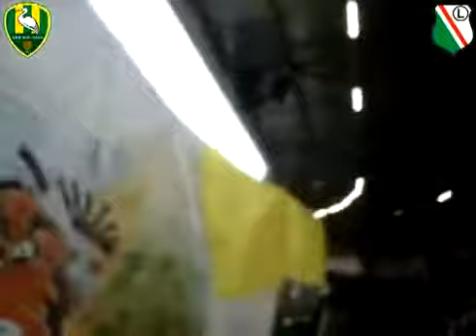ADO Den Haag 5-1 FC Groningen Prachtig Sfeer DEEL 1 26-05-11 2011